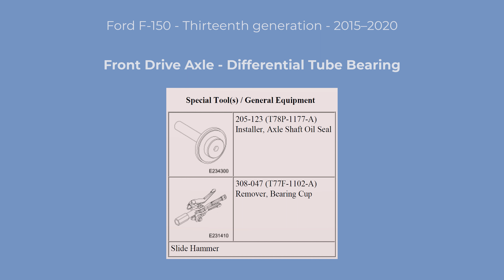Ford F-150 13th Gen - Front Drive Axle - Differential Tube Bearing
Differential Tube Bearing (~$50)

You can all find the needed items at the following

Special Tool(s)

205-123 (T78P-1177-A)
Installer, Axle Shaft Oil Seal

308-047 (T77F-1102-A)
Remover, Bearing Cup

Slide Hammer